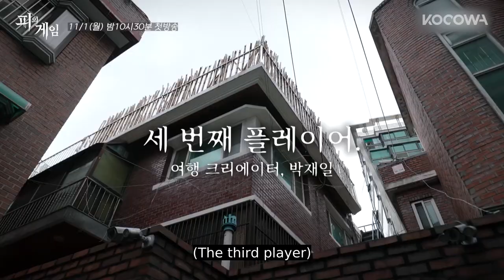[Bloody GameㅣTeaser] Ten players compete for 300 million won in this survival game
💌About

A real survival that players compete fiercely for great prize money takes place at an isolated place. Ten male and female players participate and the biggest personal prize money is three hundred thousand dollars. The brainy group consists of the deity of a hunch, Lee Sang Min, the game genius with sharp eyes, Jang Dong Min, the economy master, Money Magician Syuka, the irreplaceable queen of deduction, Park Ji Yoon, and the cute yet strong newbie of a mental game, Choi Ye Na. In this thorough, exquisite survival game with an overwhelming size and stunning spectacle, who will take the bloody throne and become the last one? Look forward to it!

GENRE: Variety, Thriller, Current Affairs
SUBTITLE: English, Spanish, Portuguese
COUNTRY: Korea
YEAR: 2021
MAIN CAST: Park Ji Yoon, Lee Sang Min, Jang Dong Min, Choi Ye Na, Syuka